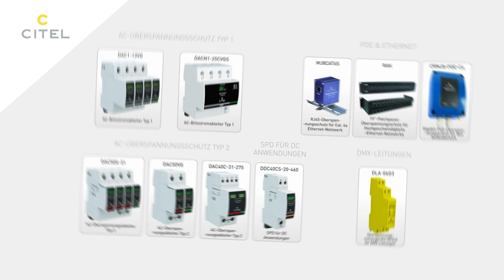Blitzschutzstrategie für Stadien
Die Stadien sind mit Tausenden von empfindlichen Geräten ausgerüstet.
Durch Blitzschlag verursachte transiente Überspannungen können alle elektronischen Systeme beschädigen.
Zum Schutz von LED-Beleuchtungsanlagen, Sicherheitssystemen, Videobildschirmen, dem Rechenzentrum und Kontrollraum
muss eine Überspannungsschutzstrategie entwickelt werden.